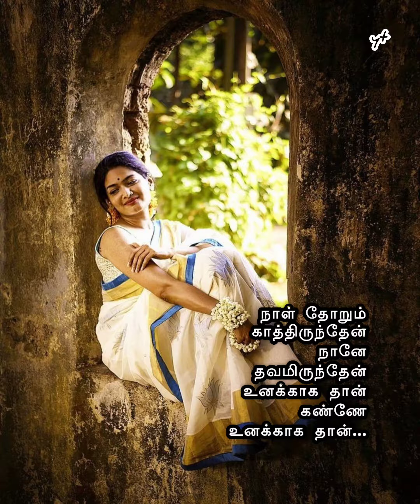தூதுவளை இலை அரச்சி...